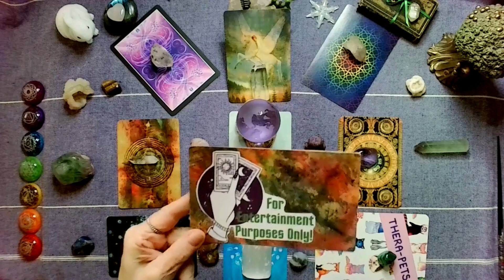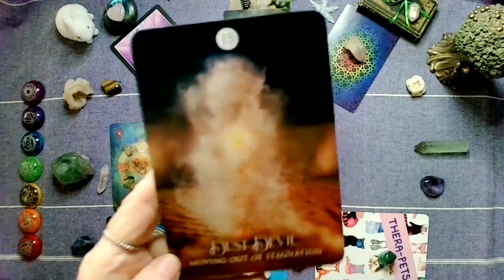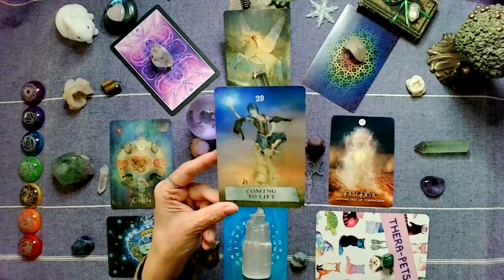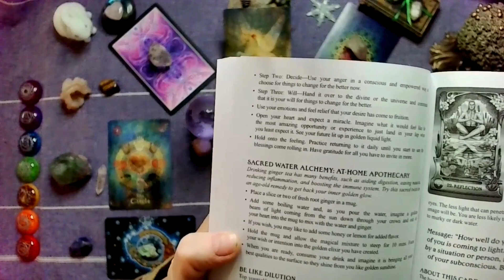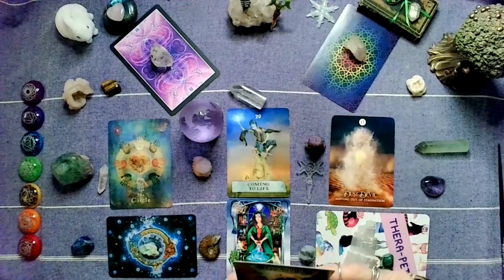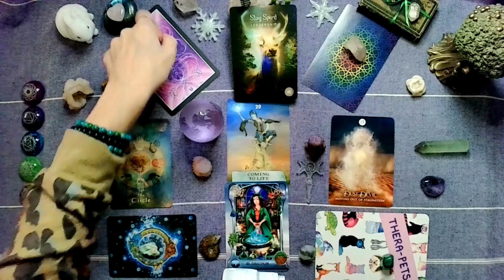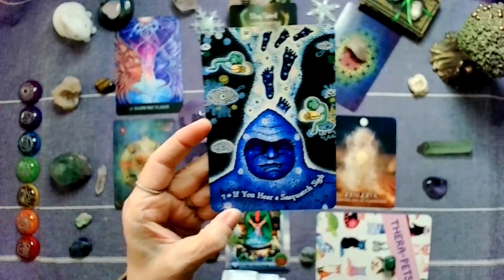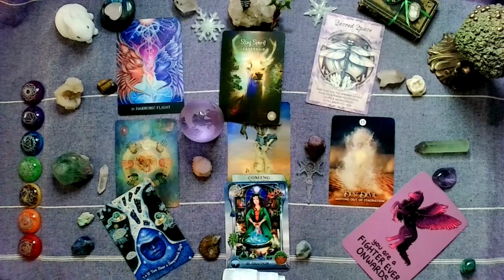Saturday Solutions | Sacred Space & Home | Happy New Year! | December 30, 2023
Welcome to a non-political card reading that offers solutions to our issues. We see so much that identifies the problem but is minor in the form of a solution we can all live with. I hope to offer some calmness and solutions for your minute, day, week, month, & year. Join me for these interesting, fun, and powerful readings.

This channel is dedicated to helping calm, ground, and inspire viewers during this challenging period in our lives. Also, this channel is not designed for children and is only appropriate for viewers 18 or older. All readings are for spiritual and entertainment purposes only. Information provided will NOT be substituted for professional, legal, psychological, and/or medical advice.

Amazon Resin Supply Wish List:

Every donation goes right back into the channel for equipment and essentials. Thank you so much for your gracious support. Blessings to you and Namaste'

Music I use: Canva PRO